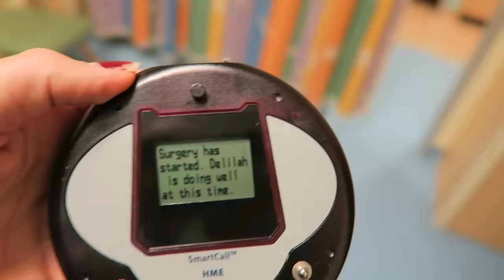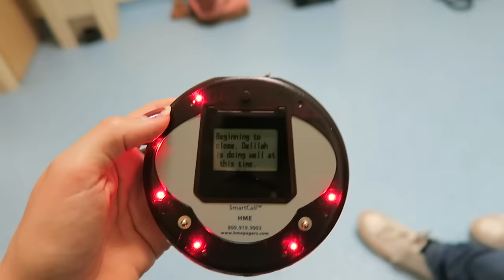SURVIVING BRAIN SURGERY | July 1, 2016 | Alyssa All Day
My 3.5 year old daughter Delilah had spine, skull and brain surgery to treat her Chiari 1.5 Malformation and Syringomyelia. The surgery is called a posterior fossa decompression with duraplasty. If you took the time to click on this video, please take some time to learn a little about Chiari Malformation and Syringomyelia. These videos have been very hard for me to make, but my intention is to spread awareness and to help those that are suffering from one or both of these conditions and/or their parents.

You can find out more information about these conditions at: asap.org and csfinfo.org

You can follow Delilah's Medical Updates on her Facebook

The song I used is called She Dreams In Blue - Instrumental Version.

Send us a card!

Welcome to my life! My name is Alyssa and I daily vlog bits and pieces of my life! I’m a very busy mom/wife/student! Buckle up and enjoy the ride!

“About Us”
Alyssa and Charlie have been married for four years and have two beautiful daughters, Delilah is 3.5 and Winter is 1!

FAQ:
-:-What are you going to school for? Something in the medical field
-:-What does Charlie do? Works in management
-:-Why are you vegan? Short answer: animals, health, environment
-:-Who's all vegan? Charlie and I are vegan and the girls are 95% vegan (due to some outside challenges).
-:-What condition does Delilah have? Delilah has Chiari Malformation Type 1.5 and Syringomyelia and is having a posterior fossa decompression surgery in July 2016

New Camera
Old Camera
Editing Software

If you made it this far, comment "COFFEEEEE ISSS LIFFEE"